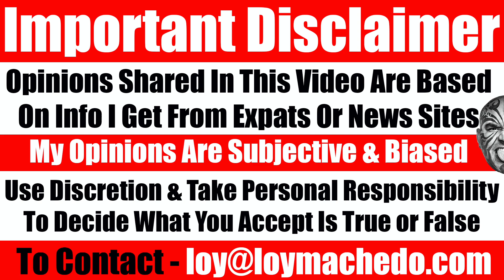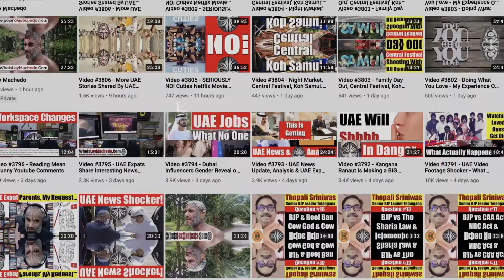BREAKING: British Politicians In SECRET PLAN To Place UAE Police Chief As Interpol Head - Video 5034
NEWS LINK COURTESY MIDDLE EAST MONITOR
Documents reveal British politicians involved in secret plan to place UAE police chief as Interpol head
Four former British ministers have been found to be involved in a secret plan to place the United Arab Emirates (UAE) and its police chief as the head of Interpol, in documents that were leaked yesterday.

Last year, the UAE's police chief Major General Ahmed Naser Al-Raisi was nominated as a candidate to lead the international policing organisation, sparking criticism due to allegations of his torturing of detainees and his poor human rights record.

The UK-based news outlet the Daily Mail, however, reported that it has seen leaked documents of the British lobbying firm Project Associates' (PA) planning of a secret campaign to get al-Raisi appointed.

The documents further reveal that four British political figures had a part in that campaign, consisting of the former defence secretary Sir Michael Fallon, former foreign office minister Alistair Burt, former MP Sir Richard Ottoway and former Labour Cabinet minister Baroness Catherine Ashton.

TO JOIN MY PRIVATE FACEBOOK GROUP

loymachedo shares
BREAKING
British Politicians In SECRET PLAN To Place
UAE Police Chief As Interpol Head
Video 5034